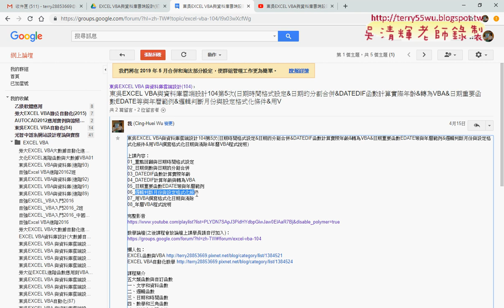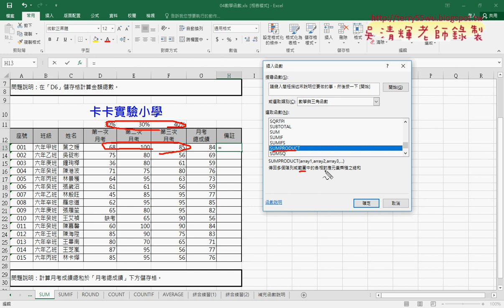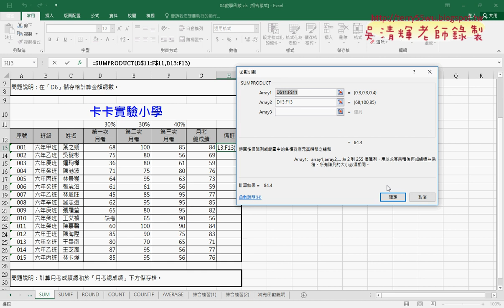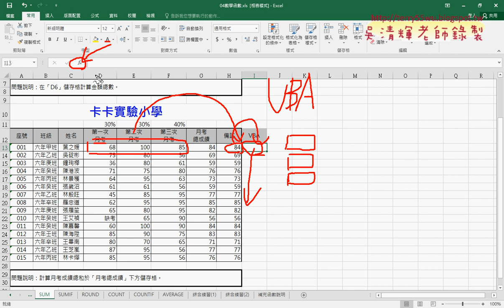01 重點回顧與SUMPRODUCT函數